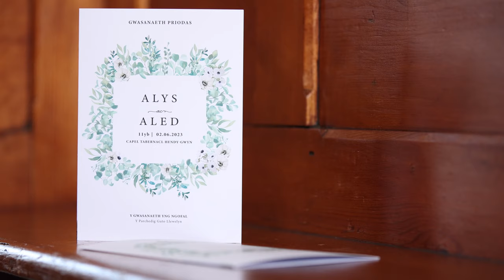The Wedding of Alys & Aled